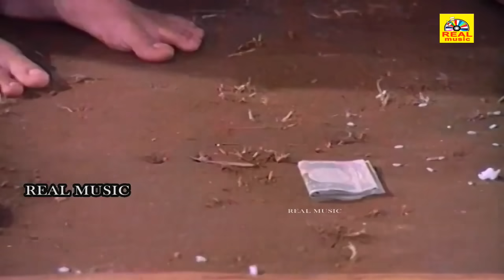விஜயகாந்த் மனோரமா சுகன்யா சூப்பர்ஹிட் சீன்ஸ் Vijayakanth Best Acting Scene Chinna Gounder Movie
Written by R. Selvaraj
V. Natarajan
Starring Vijayakanth
Sukanya
Cinematography A. Karthik Raja
Edited by B. S. Nagaraj
Production
company
Anandhi Films
Distributed by GV Films
Release date
14 January 1992
Running time 143 minutes
Country India
Language Tamil

© vtv✅

அனைவருக்கும் நன்றி...
Hello Viewers..,